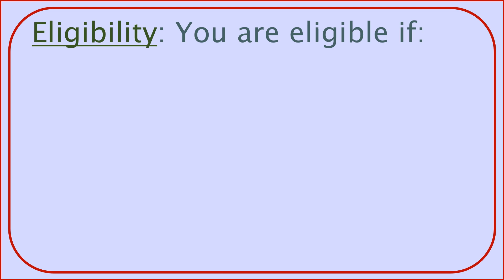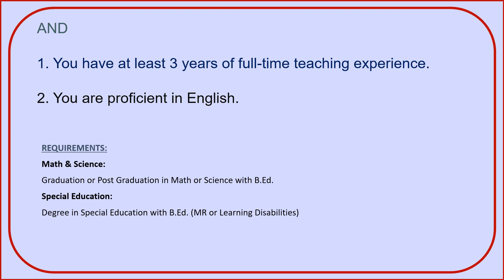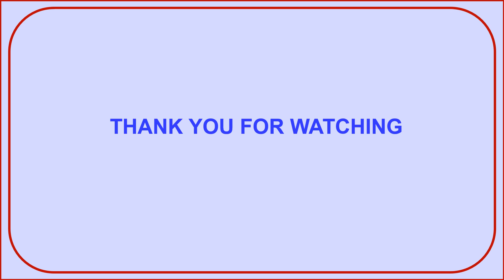How to get Jobs in USA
Teach in USA